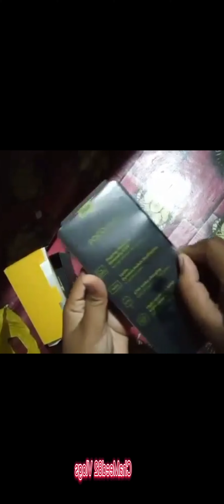Late Edit & Upload 😅😅…BUYING NEW PHONE FOR MY DAUGHTER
Sobrang Saya nia.Happy din aq pag naki2ta q na masaya sila